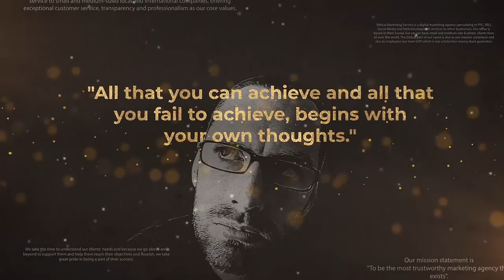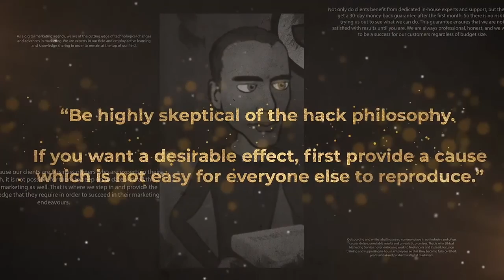#29 - The Sales Pitch With Marc Moglen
The Sales Pitch With Marc Moglen